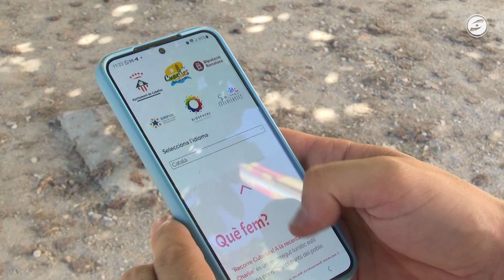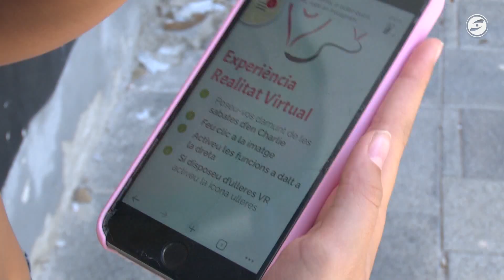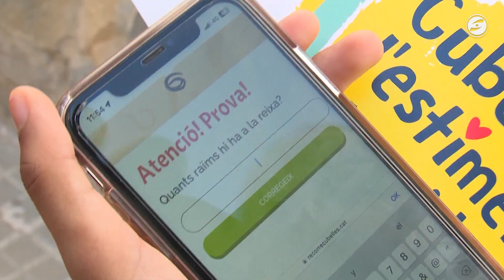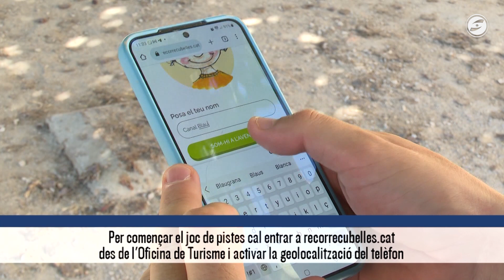Recorregut turístic amb realitat virtual per descobrir Cubelles superant proves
‘Quin era el cognom real d’en Charlie?’ Aquesta és una de les preguntes de la web-app ‘Recorre Cubelles. A la recerca d’en Charlie’ davant la casa on va néixer el pallasso cubellenc Charlie Rivel el 1896. Com una mena de gimcana s’avança de punt a punt superant proves i enigmes i la iniciativa està enfocada a un públic infantil. L’any passat, amb una ajuda de la Diputació de Barcelona es va posar en marxa aquest joc de pistes i enguany s’ha millorat el disseny per fer-lo més atractiu i entenedor i s’ha introduït la realitat virtual al projecte per fer la ruta més interactiva. Això permet poder entrar d’aquesta manera a espais tancats habitualment com els safareigs, Can Travé o l’ermita de Sant Antoni de Cubelles.

Per poder fer aquesta activitat cal tenir activada la geolocalització als telèfons mòbils, això permet anar passant pels 12 punts establerts de forma ordenada i seguint el fil de la història. Una iniciativa turística tant per a foresters com per residents al municipi que permet conèixer la vila d’una manera, diuen, diferent, i es pot fer sempre que es vulgui.

La història que ens proposa l’experiència ‘Recorre Cubelles’ i les il·lustracions són de l’artista local Pere Casanovas. La ruta comença davant de l’oficina de Turisme, al Castell de Cubelles i després de fer un passeig pel nucli antic continua cap a la platja.